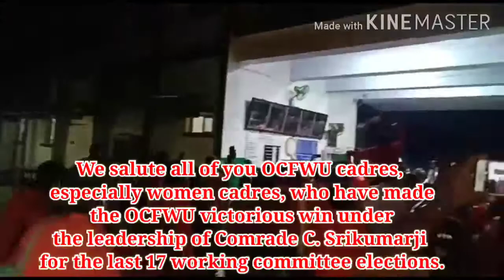Thumping Glorious works committee victory OCFWU Awadi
Aidef follower